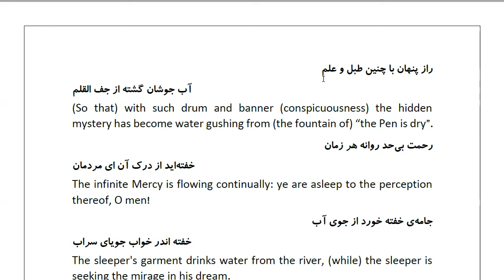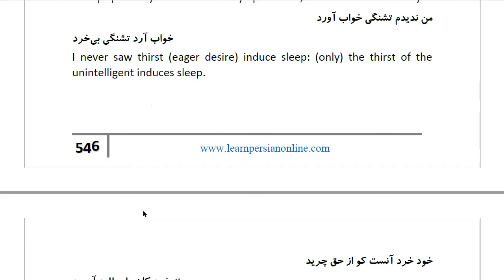Masnawi Rumi: In Farsi with English Translation: Part 643: Commentary on the Tradition